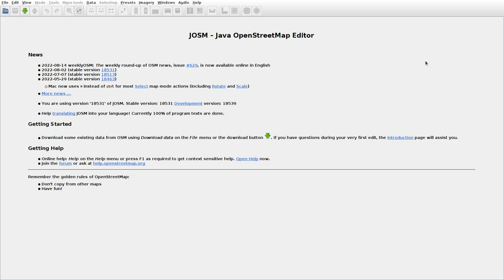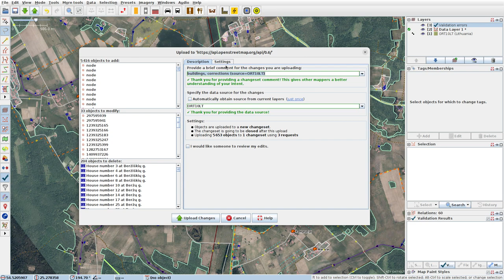JOSMrec1234 2022 08 20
Lithuania. Beržiškės, Marazai, Marijampolis. Tracing buildings (mainly) in JOSM for openstreetmap.